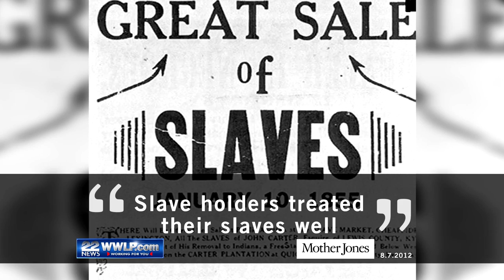Who are these guys?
When Republican candidates went on stage to show off for big donors who want to privatize public education, they offered some really bad ideas and tried to mislead the public on their own records. But that's OK--we're always happy to set the record straight.